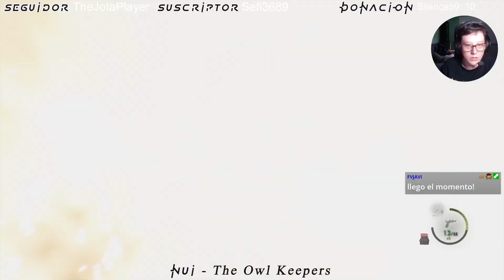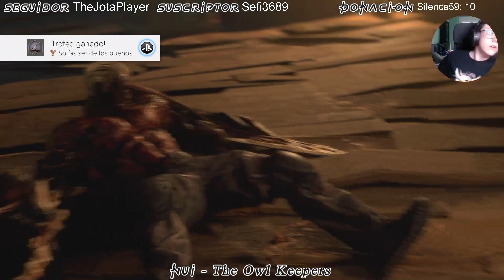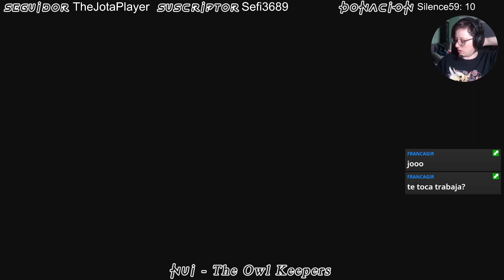🎮 ESP 🎮Resident Evil 4 | Standard - Remake | Parte 34